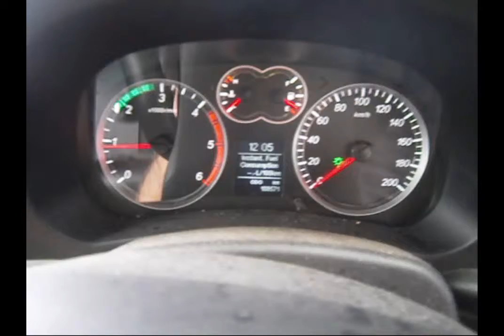WRECKING 2012 GREAT WALL MOTORS X200/X240 (C23247)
We are currently wrecking this 2012 GREAT WALL MOTORS X200/X240 (C23247).